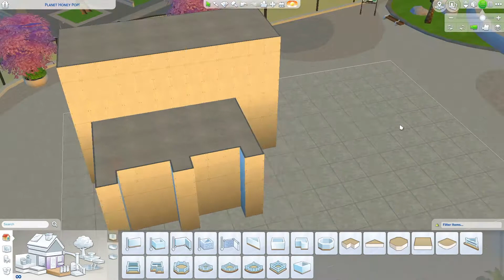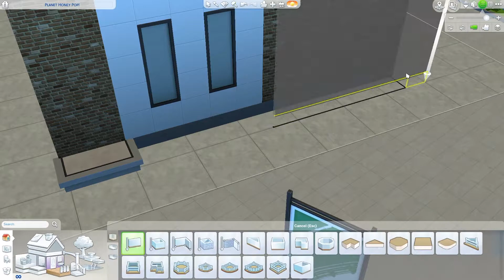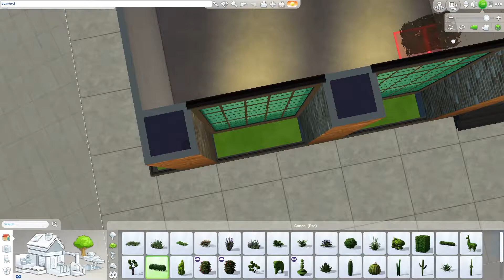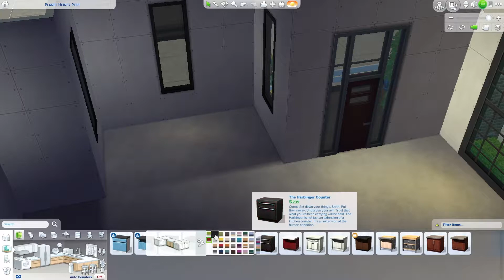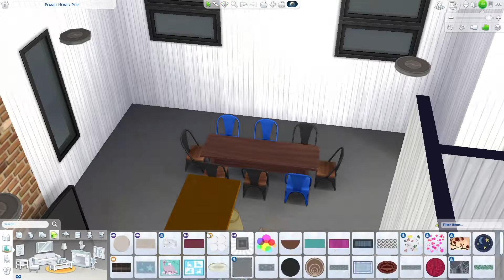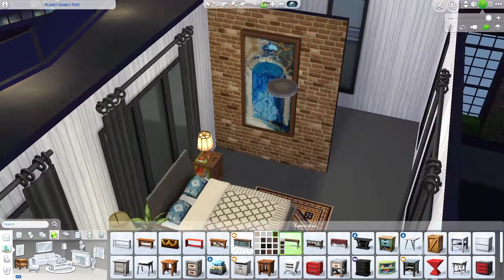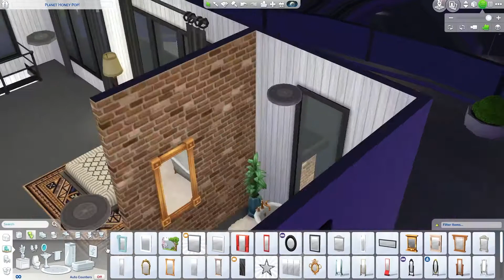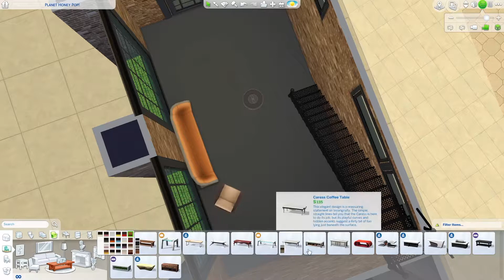Simplistic, Yet Boho - Sims 4 Speed Build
Hey guys! This is the second time I’ve done this build, because I forgot to hit record the first time. That’s why this vid is out later than usual. Sorry!

Props for SiimLoveer who drew my profile pic!